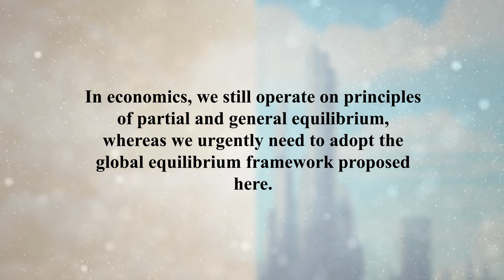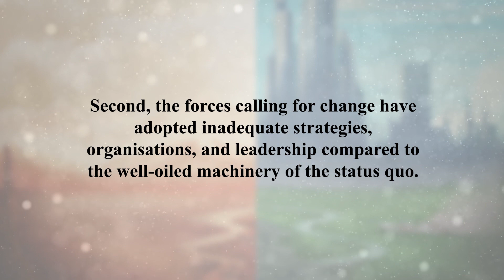Global Science: The Last Option Before Collapse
This book presents the culmination of a 14-year pathbreaking research project examining the risks of civilisation collapse and potential solutions to avoid such an outcome. A profound diagnosis reveals that the root issue lies in the widening rift between the hard and social sciences, which have proven largely ineffective at managing the deficiencies of the former. Of course, the prevailing strategies, structures, and human resource management processes of modern nations have also played a significant role in destabilising societies. In economics, we still operate on principles of partial and general equilibrium, whereas we urgently need to adopt the global equilibrium framework proposed here. As things stand currently, we face two major failings in confronting this crisis. First, we lack the knowledge to overcome the existential threats before us. Second, the forces calling for change have adopted inadequate strategies, organisations, and leadership compared to the well-oiled machinery of the status quo. What we need is to jointly develop the missing knowledge and use it to take appropriate action, beginning with the creation of a new discipline, Global Science, to make sense of it all.